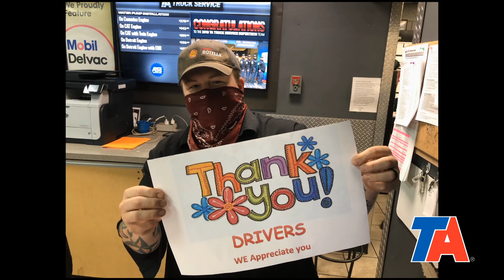Thank You Professional Truck Drivers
Whether it's a quick stop for fuel, heading off the road to a hot shower and a good night's sleep or pulling into the bay for preventive maintenance, our TA, Petro and TA Express team is there for professional truck drivers, wherever they are on their route.

They understand the hard work and dedication that goes into being a professional truck driver, and the essential role drivers play in our nation's commerce and economy. So, our team has gathered together this Driver Appreciation Week to say, "Thank you!"

In a year that has presented countless unique challenges, we are grateful for all professional truck drivers do.